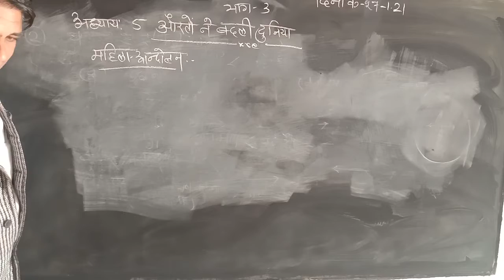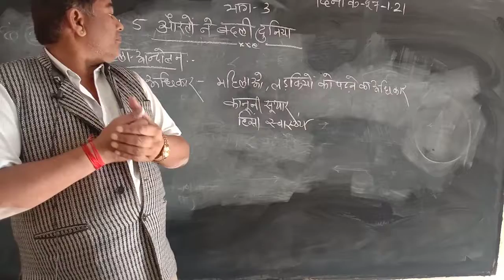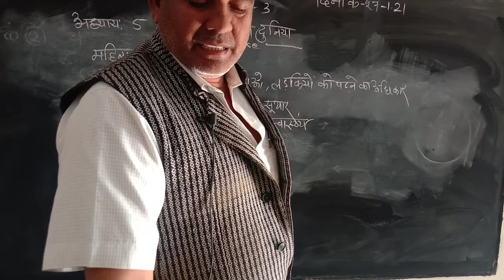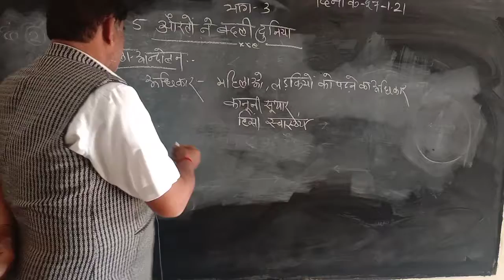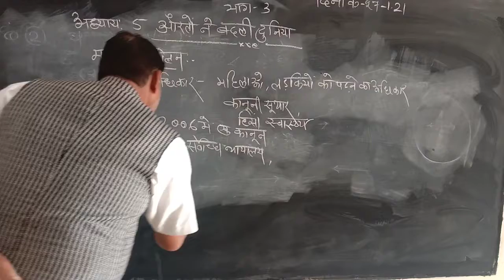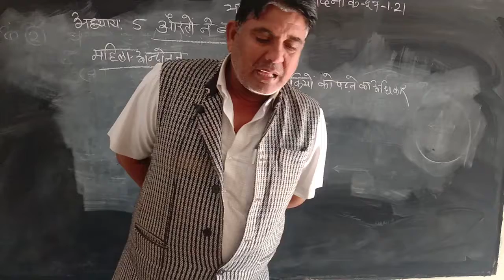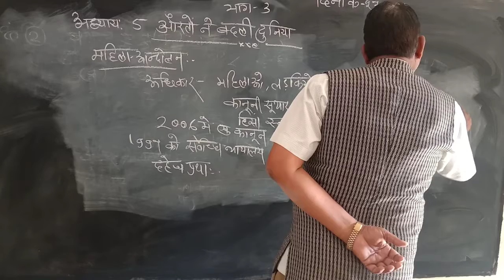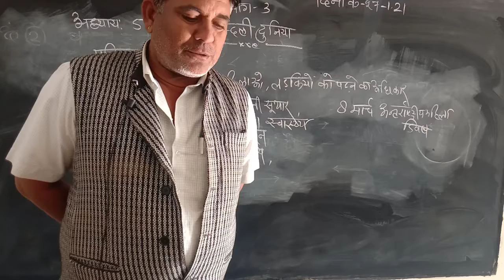class7sst27 1 21